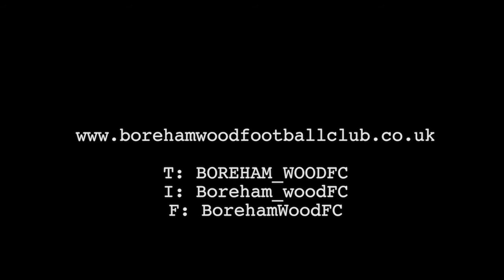Tom Champion Reaction - Woking